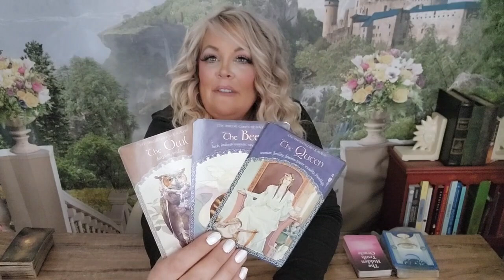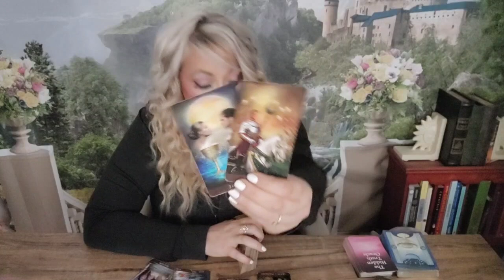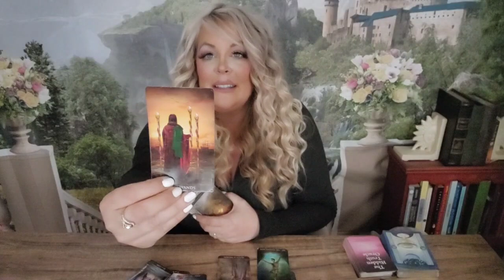❤️‍🔥SAGITTARIUS- AN UNEXPECTED CONFESSION REVEALS WHAT THEY'VE BEEN HIDING!JULY 7-14|2023